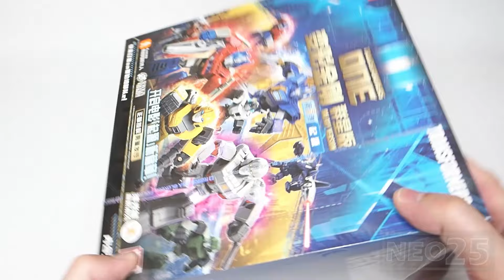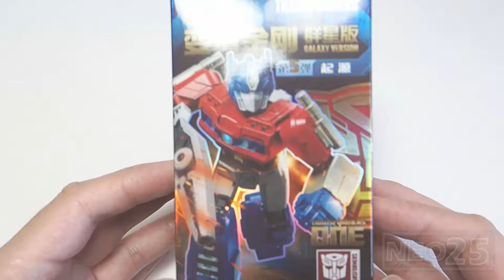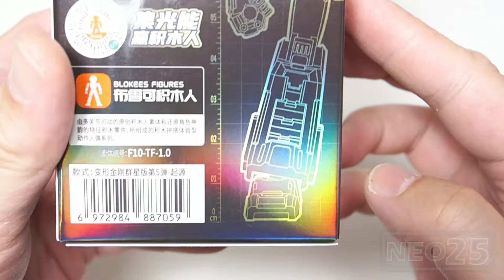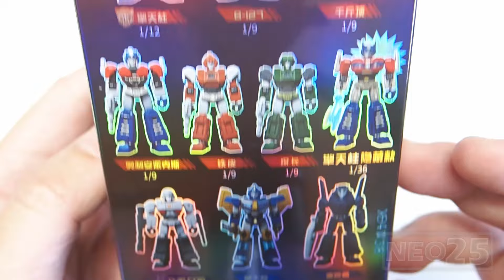Transformers One | All BLOKEES Transformers One Blind Box Galaxy Version 05 | GV05 Blokees Figures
Transformers One | All BLOKEES Transformers One Blind Box Series Galaxy Version 05 | GV05 Blokees Figures | Wave 5 | Collections

Welcome to join NEO25 Fans YouTube Channel Membership. :D

NEO25 Transformers | BLOKEES Figures Review:
00:11 BLOKEES Transformers One Blind Box Series Galaxy Version 05 | Unboxing | Transformers One (2024)
00:34 Optimus Prime Figure | Unboxing | Transformers One (2024)
00:54 Optimus Prime Figure | Build | Transformers One (2024)
02:36 Orion Pax Figure | Unboxing | Transformers One (2024)
02:50 Orion Pax Figure | Speed Build | Transformers One (2024)
04:33 B-127 | Bumblebee Figure | Unboxing | Transformers One (2024)
04:47 B-127 | Bumblebee Figure | Build | Transformers One (2024)
06:27 D-16 COG | Megatron Figure | Unboxing | Transformers One (2024)
06:44 D-16 COG | Megatron Figure | Build | Transformers One (2024)
08:11 Sentinel Prime Figure | Unboxing | Transformers One (2024)
08:27 Sentinel Prime Figure | Build | Transformers One (2024)
10:07 Death Tracker Figure | Unboxing | Transformers One (2024)
10:21 Death Tracker Figure | Build | Transformers One (2024)
12:01 Ironhide Figure | Unboxing | Transformers One (2024)
12:18 Ironhide Figure | Speed Build | Transformers One (2024)
14:07 Wheeljack Figure | Unboxing | Transformers One (2024)
14:22 Wheeljack Figure | Build | Transformers One (2024)
15:32 Hound Figure | Unboxing | Transformers One (2024)
15:49 Hound Figure | Build | Transformers One (2024)